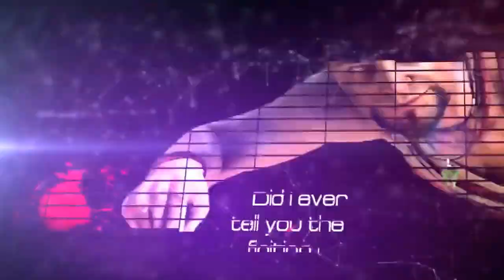F.E.A.R - Et que sa glisse ! #06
Un gros avancement sur le let's play de FEAR avec cette vidéo !
De bons souvenirs resurgissent ainsi que quelques "beugs" du jeu plutôt fun ^^